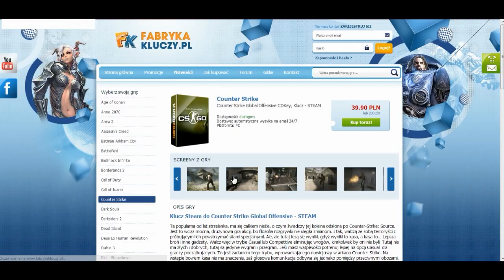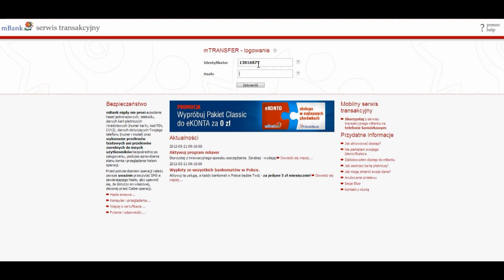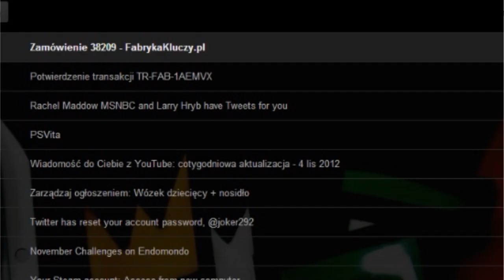Jak u nas kupować : ).